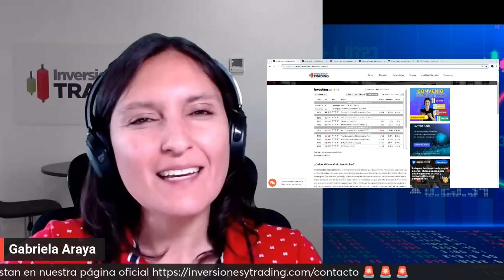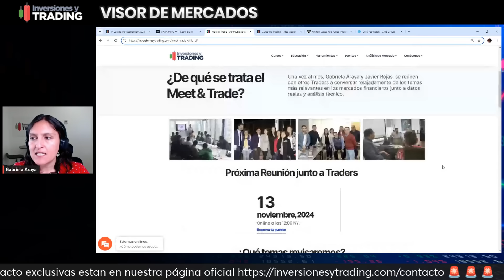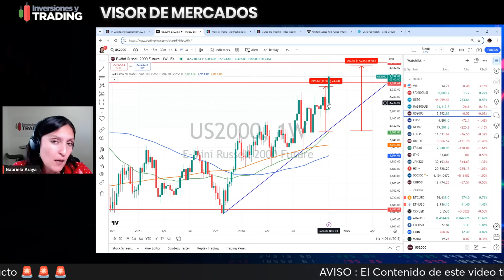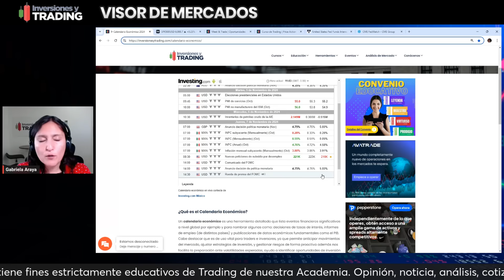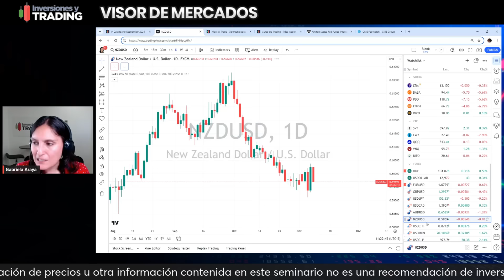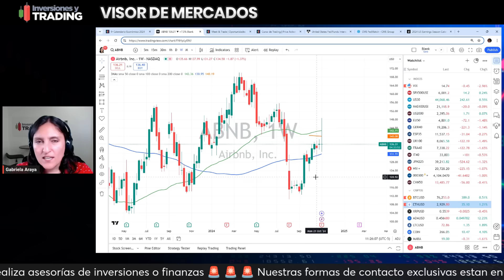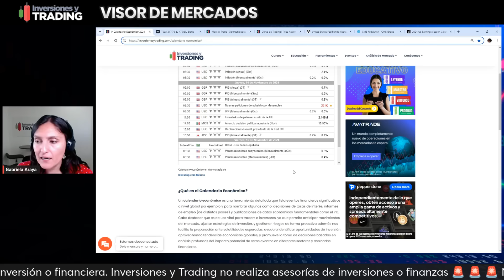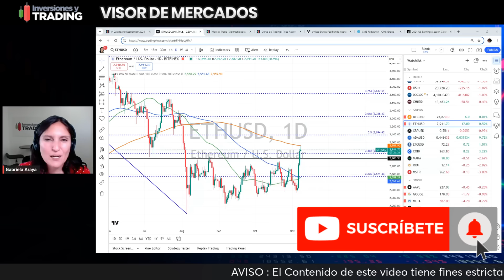Visor de Mercados 👁️Qué se viene, IPC e IPP en EEUU, Reportes Trimestrales de Disney y Alibaba.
​​Curso en Vivo | Noviembre 2024 Price Action Trader - Mas info Aquí!

⚡️ Conoce los Servicios Exclusivos
Conversando de trading junto a traders como tú en ​​Meet & Trade

⚡️ PORTAL DE NOTICIAS DEL MERCADO UTILIZADO POR NUESTROS ANALISTAS

📜 AVISO DE RIESGO: No realizamos recomendaciones ni asesorías de inversión o financiera de ningún tipo. Todo el contenido emitido tiene fines estrictamente educativos. Cualquier comentario o análisis entregado jamás debe ser usado como asesoramiento ni recomendación para invertir.